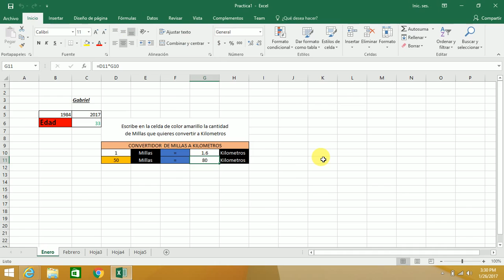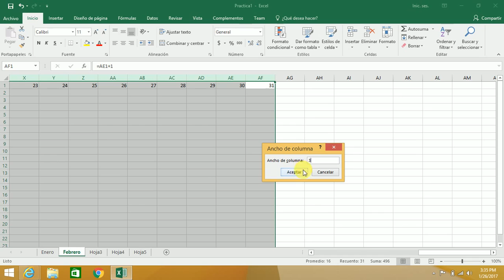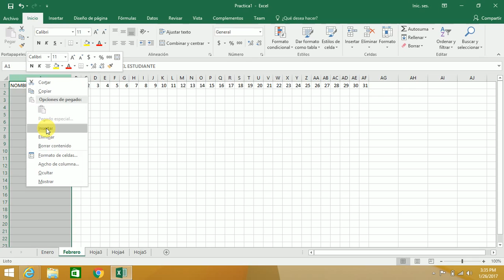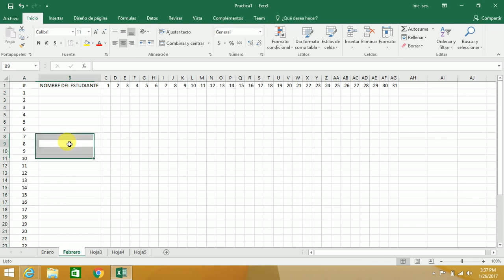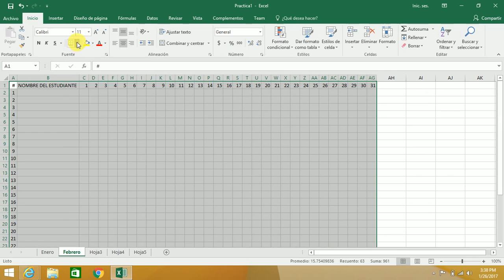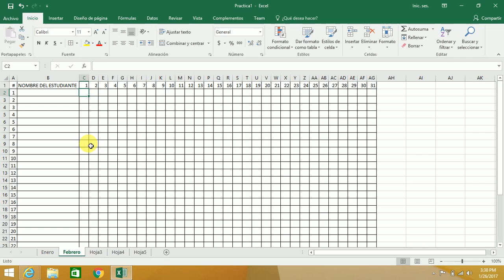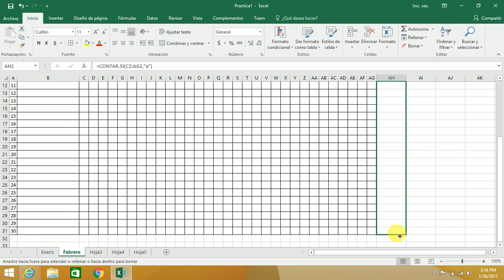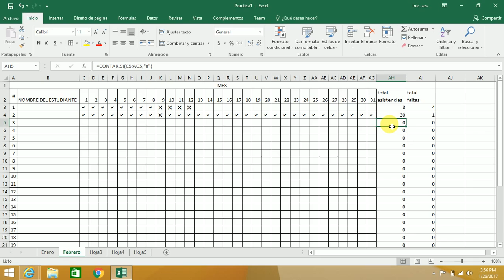Excel parte 3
Parte 3 de la Serie de vídeos de Excel de principiantes a Expertos